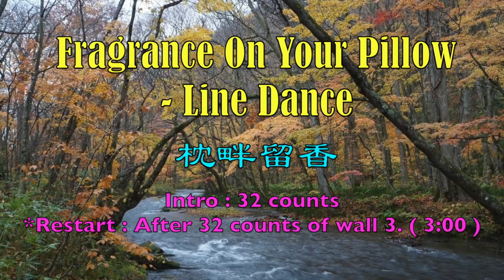Fragrance On Your Pillow (Demo & Teach) - Line Dance （枕畔留香)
Choreographer:Jennifer Jou,Taiwan (November 2015)
Count:64   Wall:4   Level:Intermediate
Untro:32 counts
Sequence:64/64/32/64/64/64/32